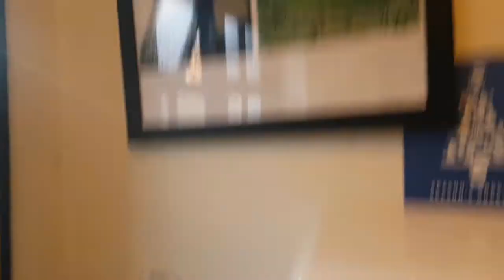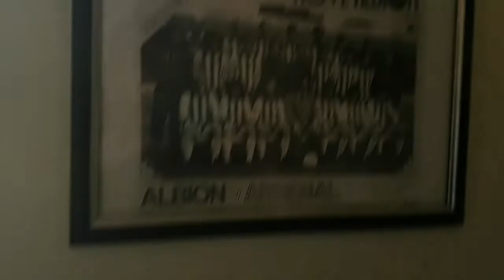Twyford Classic/HLSP Shires Rubberwell, PH, Tilford (3)